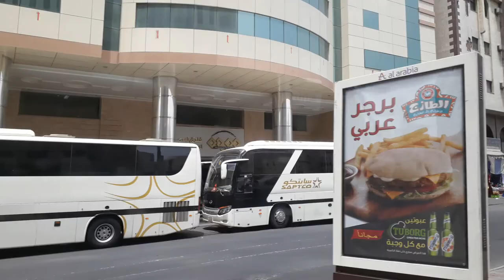Bus Driving In Saudi Arabia - Saudi Arabia Travel Vlog - Saudi Arabia Travel Vlog Hindi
BEAUTIFUL ROAD VIEW IN GULF COUNTRY

gulf countries,geography,know about the middle east,arab countries

About This Video - I never thought in all my life I'd visit The Kingdom of Saudi Arabia so when I was invited for the FormulaE race, I knew this was a once in a lifetime opportunity to go! I packed up and headed for the middle east. To be completely honest, I had my reservations about the country, but after experiencing it for myself, I was really surprised to see how inviting everyone was, it wasn't this scary place no one has been before. I'm so proud to say that I hold one of the first tourist visas to KSA, it was an amazing cultural experience and I'm so excited to share it with you guys!

Topic Cover - bus driving Saudi Arab

It is my travel experience from mecca shreef to Madina shreef. It was the best time spend with various peoples. Umrah travel is the most amazing and super-fab travel here. From Mecca to Madina it is upto 440 KM travel. And we travel to madina approx 3 to 4 hours. Keep visiting my chennel. dont forget to subscrive share videos over here.
Makkah To Riyadh Bus Driving | Saudi Arabia News Today
SAUDI ARABIA was nothing like I expected!  Part 1 of many videos about the mysterious Kingdom. The long journey starts in Riyadh.
Arab woman Driving
 trip as part of ‘AMAZING TOURS’ - There were 8 other people in my group and we all stayed in Medina the first night before heading to Al Ula.

Meteb was such an amazing tour guide, I originally found out about Meteb and Amazing Tours from Trip Advisor with people commenting so highly about his tours.
There are 195 countries in our world and as a traveler there is one country I’ve always dreamed to go to.
And this country is the Kingdom of Saudi Arabia.

It piqued my interest because it seemed so hard, almost impossible, to obtain a visa as a casual traveler back in the days.
And as I love the unknown and contrasts in general, Saudi Arabia was always high on my list of the countries I wanted to visit at least once in my life.

And out of the blue in September 2019 KSA announced to finally open its doors to foreigners from more than 50 countries. I just had to apply for the evisa online, pay 115 USD and A few minutes later I got my visa inside my email box.
 vlog Saudi arab mai bhut se log driver visa per ana chahte hai par unke pass maloomat  nhi hoti ki kis tarha aye or bhut se log  yaha aker pans jate hai unhi sabi logo ko sahi maloomat dene ki koshish ki hai